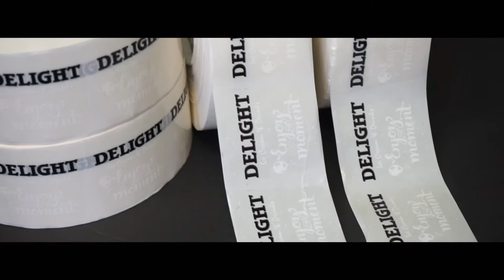Roll Label Delight Ice Cream & Drinks printing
Thank you Delight Ice Cream & Drinks for roll label/ sticker printing at my store GOC Packaging